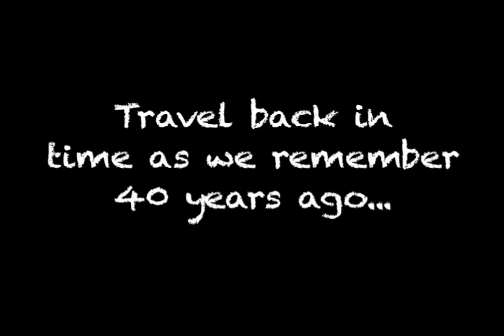71 at 40 trailer 2 0